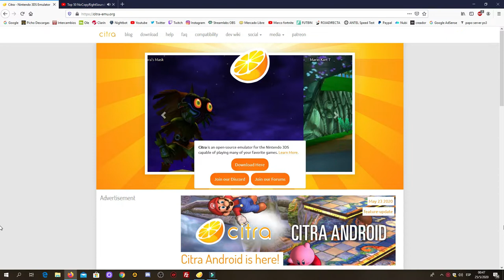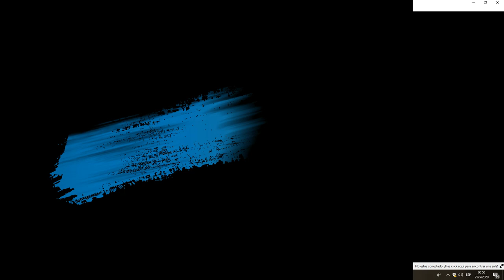SINO TENES UNA 3DS TEN ESTA QUE ES GRATIS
EMULADOR EXCELENTE PARA PC DE NINTENDO 3DS

JUEGOS PUEDES BUSCARLOS EN GOOGLE

SALUDOS CRACK